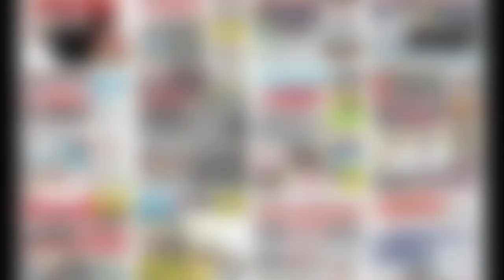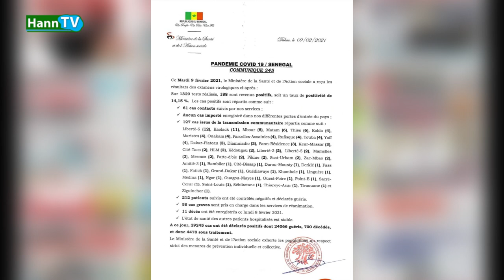Plainte contre Ousmane Sonko...Niary Tally vire son coach Pape Thiaw...situation du jour...